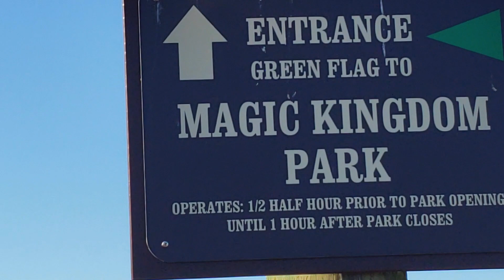Disney Fort Wilderness Campground in our Little Guy Max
Join the joy at Disney! First time staying at the Fort Wilderness RV Park for brand new full time traveling voyagers. The park has it all and even a free boat ride to Magic Kingdom!